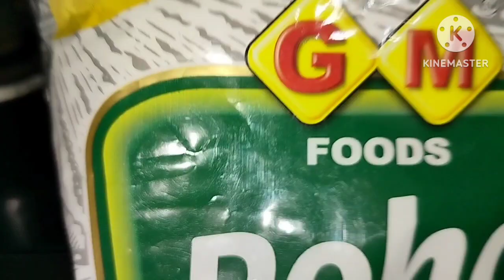My workout (day 5) Aajthi Ganesh chaturthi to Ganesh Ji ko bhi ghar laye#youtube #2023